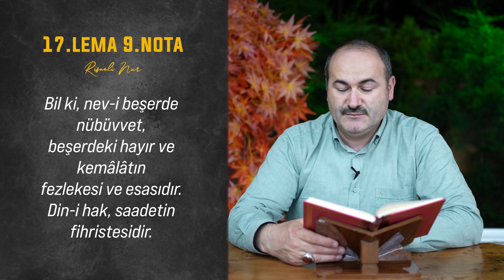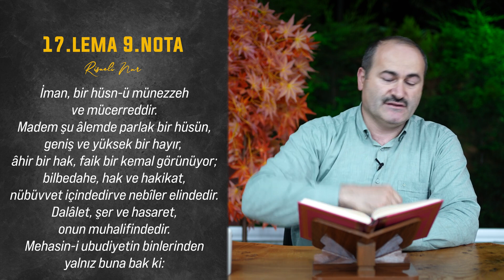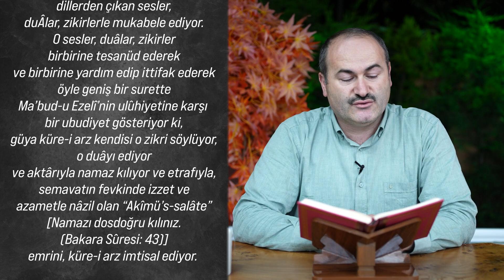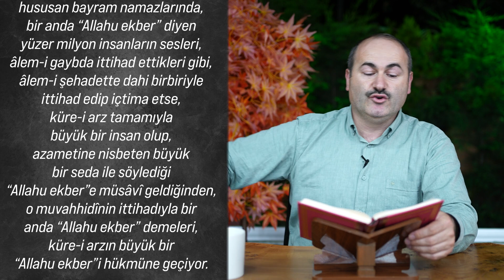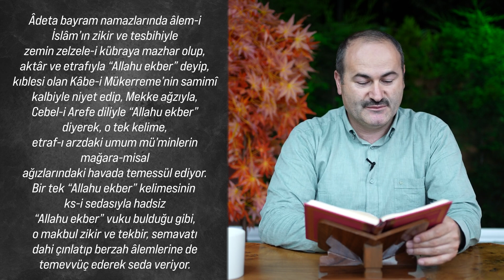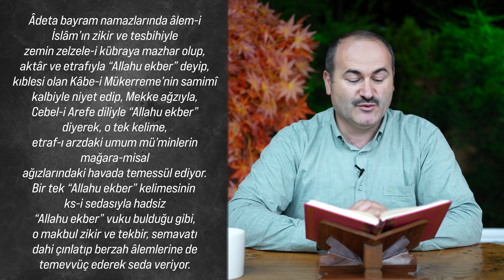Said Şaşmaz - İnsan Olmanın Sırrı Nebilerde Saklıymış - Peygamberlerin Mirası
Şu an insanlığın sahip olduğu güzelliklerin ve insaniyetteki ilerleyişinin asıl kaynağı nedir?
Peygamberlik müessesi insanlığa nasıl bir katkıda bulunmuştur?
Beraber yaşama, insanlığın kaynaşması ve cemaat olmadaki sır nedir? İyi seyirler...

Okunan Bölüm: 17. Lem'a 9. Nota
DOKUZUNCU NOTA

Bil ki, nev-i beşerde nübüvvet, beşerdeki hayır ve kemâlâtın fezlekesi ve esasıdır. Din-i hak, saadetin fihristesidir. İman, bir hüsn-ü münezzeh ve mücerreddir.
Madem şu âlemde parlak bir hüsün, geniş ve yüksek bir hayır, zâhir bir hak, fâik bir kemal görünüyor. Bilbedâhe, hak ve hakikat, nübüvvet içindedir ve nebîler elindedir. Dalâlet, şer ve hasâret, onun muhalifindedir.

Mehâsin-i ubudiyetin binlerinden yalnız buna bak ki, Nebî aleyhisselâm, ubudiyet cihetiyle muvahhidînin kalblerini iyd ve Cuma ve cemaat namazlarında ittihad ettiriyor ve dillerini bir kelimede cem ediyor. Öyle bir surette ki, şu insan, Mâbûd-u Ezelînin azamet-i hitabına, hadsiz kalblerden ve dillerden çıkan sesler, dualar, zikirlerle mukabele ediyor. O sesler, dualar, zikirler birbirine tesanüd ederek ve birbirine yardım edip ittifak ederek öyle geniş bir surette Mâbûd-u Ezelînin ulûhiyetine karşı bir ubudiyet gösteriyor ki, güya küre-i arz kendisi o zikri söylüyor, o duayı ediyor ve aktârıyla namaz kılıyor ve etrafıyla, semâvâtın fevkinde izzet ve azametle nâzil olan وَاَقِيمُوا الصَّلٰوةَ1 emrini, küre-i arz imtisal ediyor. Bu sırr-ı ittihad ile, kâinat içinde bir zerre gibi zayıf, küçük bir mahlûk olan şu insan, ubudiyetin azameti cihetiyle Hâlık-ı Arz ve Semâvâtın mahbub bir abdi ve arzın halifesi, sultanı ve hayvânâtın reisi ve hilkat-i kâinatın neticesi ve gayesi oluyor.

Evet, eğer namazların arkasında, hususan bayram namazlarında, bir anda Allahu ekber diyen yüzer milyon insanların sesleri, âlem-i gaybda ittihad ettikleri gibi, âlem-i şehadette dahi birbiriyle ittihad edip içtima etse, küre-i arz tamamıyla büyük bir insan olup, azametine nisbeten büyük bir sadâ ile söylediği Allahu ekber'e müsavi geldiğinden, o muvahhidînin ittihadıyla bir anda Allahu ekber demeleri, küre-i arzın büyük bir Allahu ekber'i hükmüne geçiyor. Adeta bayram namazlarında âlem-i İslâmın zikir ve tesbihiyle zemin zelzele-i kübrâya mazhar olup, aktâr ve etrafıyla Allahu ekber deyip, kıblesi olan Kâbe-i Mükerremenin samimî kalbiyle niyet edip, Mekke ağzıyla, Cebel-i Arefe diliyle Allahu ekber diyerek, o tek kelime, etraf-ı arzdaki umum mü'minlerin mağaramisal ağızlarındaki havada temessül ediyor. Birtek Allahu ekber kelimesinin aks-i sadâsıyla hadsiz Allahu ekber vuku bulduğu gibi, o makbul zikir ve tekbir, semâvâtı dahi çınlatıp berzah âlemlerine de temevvüç ederek sadâ veriyor.

İşte, bu arzı böyle kendine sâcid1 ve âbid ve ibâdına mescid ve mahlûklarına beşik ve kendine müsebbih ve mükebbir eden Zât-ı Zülcelâle, yerin zerrâtı adedince hamd ve tesbih ve tekbir edip ve mevcudatı adedince hamd ediyoruz ki, bize bu nevi ubudiyeti ders veren Resul-i Ekrem Aleyhissalâtü Vesselâmına ümmet eylemiş.